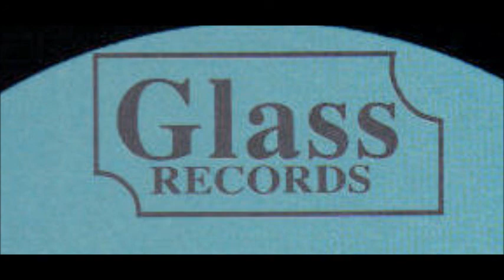Dr. DJ Nelson ‎- Okey (Mix) (B)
Dr. DJ Nelson ‎- Okey !!
Label:Glass Records ‎
Format:Vinyl
Country:Spain
Released:1996
Genre:Electronic
Style:Makina
Producer - Nelson Clofent, Vicente Miquel